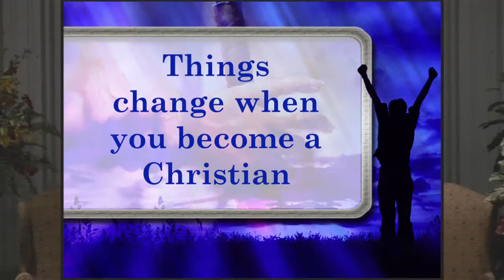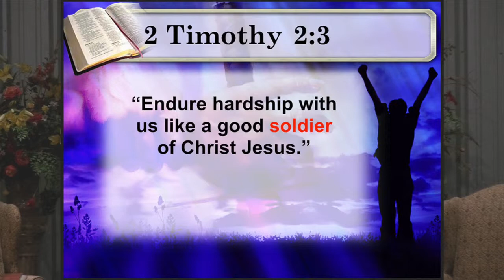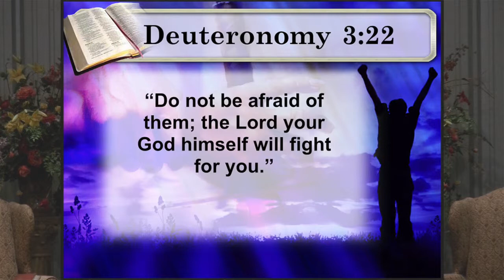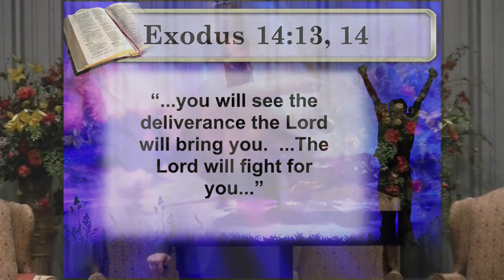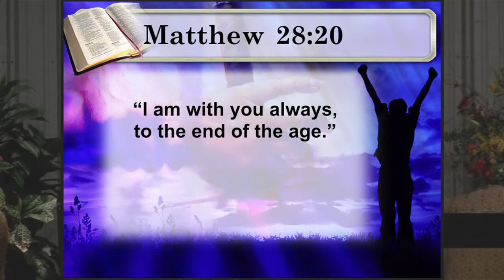Victorious Living – A Call to Stand!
April 4, 2015. Pastor Bill Kasper

Sermon 1 of 9 in the series: Victorious Living in Troubled Times.

In the first sermon of this series, we learn the tried-and-true battle plan of God for our lives.